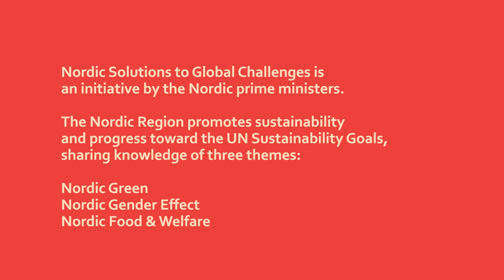Bjarni Benediktsson, Prime Minister of Iceland about Nordic Solutions to Global Challenges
Nordic Solutions to Global Challenges is a joint initiative by the Prime ministers of the Nordic countries. We want to invite the world to share Nordic knowledge and experiences of six priority flagship projects. These Nordic solutions will be effective tools in our common work to reach the United Nations Sustainability Goals before the year 2030.